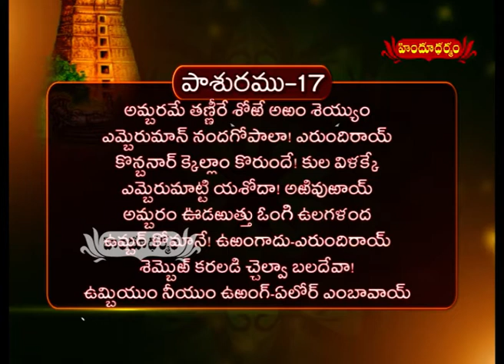Tiruppavai Pravachanam By Mangalagiri Naveen Acharya | Episode - 17 | Hindu Dharmam